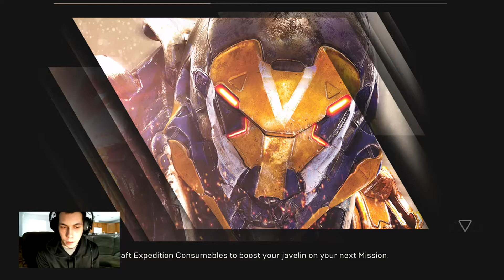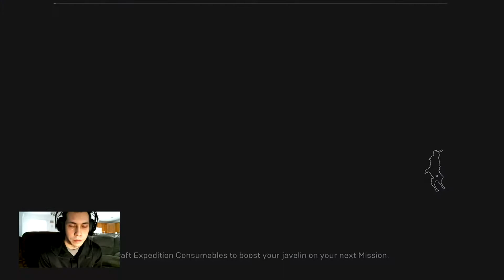Anthem Gameplay Stronghold Temple of Scar